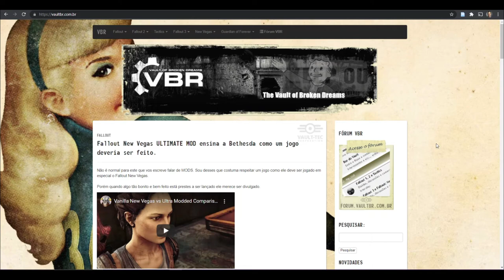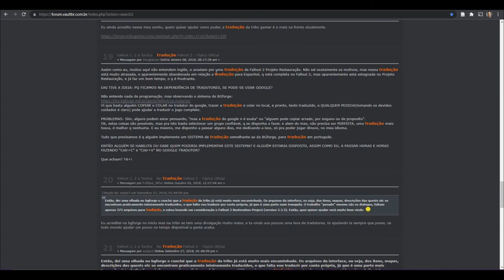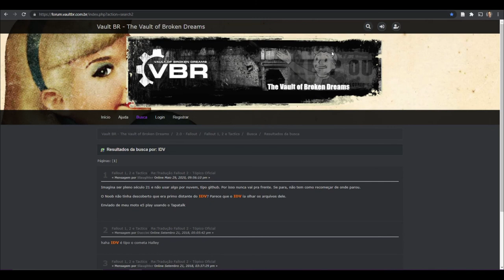Fórum VBR - Vault BR - 2021 - Tradução Fallout 2?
As capturas de tela no forum VBR foram feitas publicamente sem login e sem nenhum tipo de indução ou contato.

Fallout 2 e a (Não) Fã Tradução-Localização para o Português Brasileiro: Um Destrinchamento Multidisciplinar de Duas Décadas de Tentativas
Digra Brasil 2021